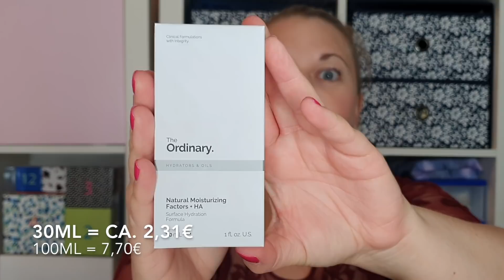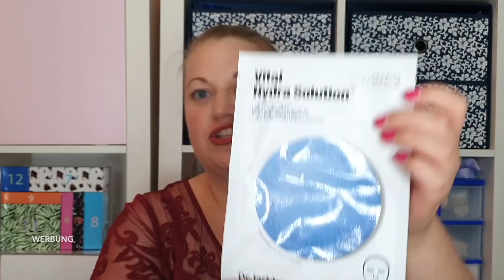Asos Adventskalender 2020 |Alle 12 Türchen öffnen|Unboxing & Verlosung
Es geht wieder los mit den Adventskalendern.
Heute zeige ich euch den Asos 12 Tages Adventskalender.

— Anbei die Teilnahmebedingungen für die Verlosung ---

TEILNAHMEBEDINGUNGEN VERLOSUNG:
1. Kommentiere dieses Video mit ein paar lieben Worten und wie dir der Adventskalender gefallen hat und nutze den Hashtag
2. Die Verlosung ist ab 18 Jahren (oder mit der Einverständniserklärung eurer Eltern auch früher möglich)
3. Die Verlosung endet am 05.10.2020 um 23:59 Uhr
4. Der Rechtsweg ist ausgeschlossen
5. Verlost wird das Paket welches im Video am Ende gezeigt wurde
6. Keine Barauszahlung möglich
7. Jeder Account kann 1x teilnehmen
8. Der Versand erfolgt ausschließlich innerhalb Deutschlands oder nach Österreich. Wenn jemand aus einem anderen Land gewinnt, muss der Versand selber übernommen werden
9. Für Verlust oder Beschädigung übernehme ich keine Haftung
10.Der Gewinner wird per Antwort auf dem Gewinnerkommentar von mir benachrichtigt und muss sich nach Verlosungsende bei mir per Mail oder bei Instagram melden. Meldet sich der Gewinner/die Gewinnerin nicht innerhalb von 14 Tagen bei mir wird neu ausgelost.

Datenschutzhinweise: Es werden keine Daten gespeichert. Die Daten werden lediglich für den Versand benötigt und danach selbstverständlich sofort gelöscht.

Ich wünsche euch allen ganz viel Glück :)

Liebe Grüße Tiffy